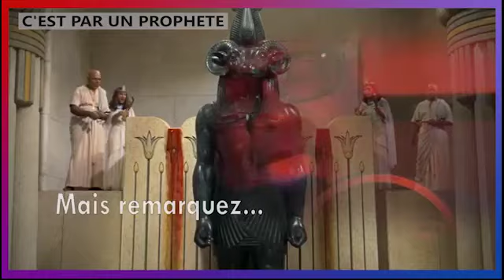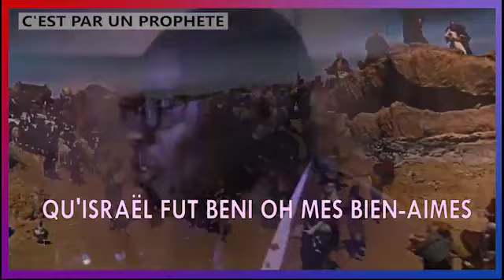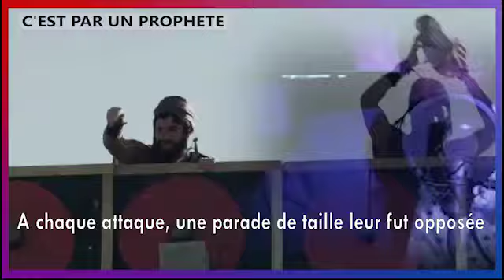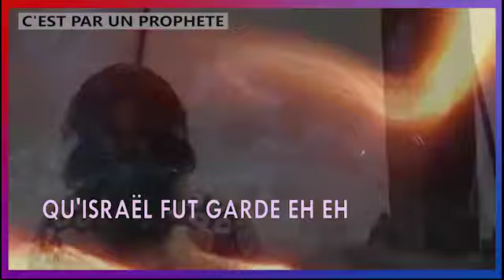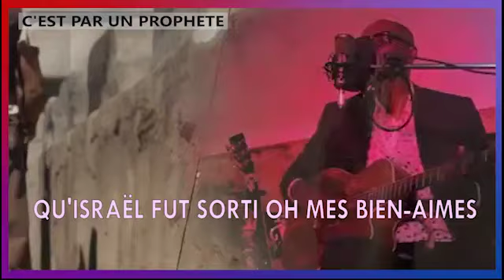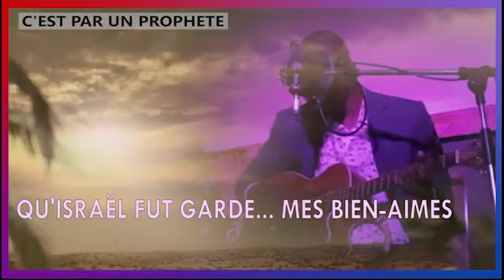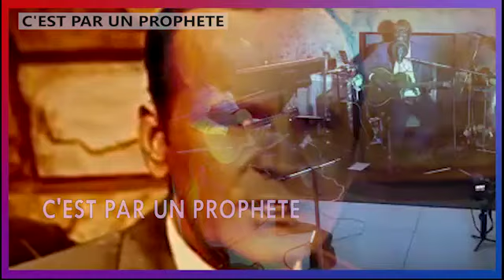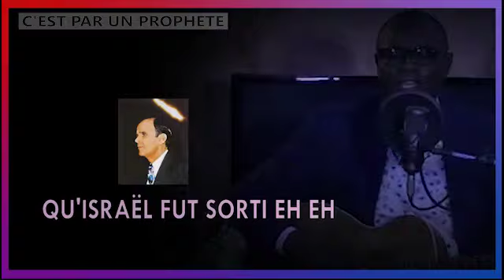C'EST PAR UN PROPHÈTE, Special Thanks to DALY STUDIOS.